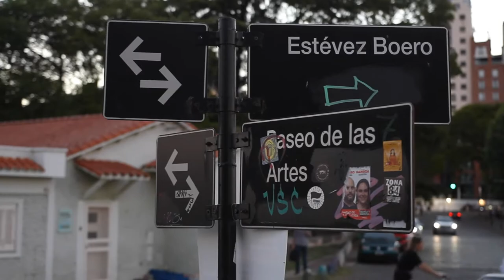LEO ROLÓN & LOS SOCIOS DEL ROCK (en vivo)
Leo Rolón & los socios del Rock
en vivo en Galpón 11
Rosario, Santa Fé
Noviembre 2021

Realización NICO MERKIN
Post birdonawi